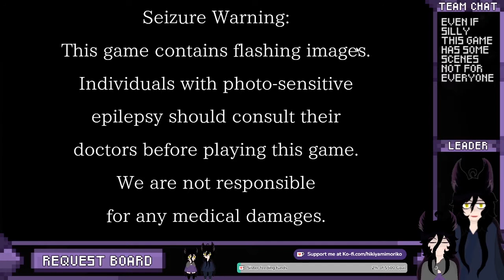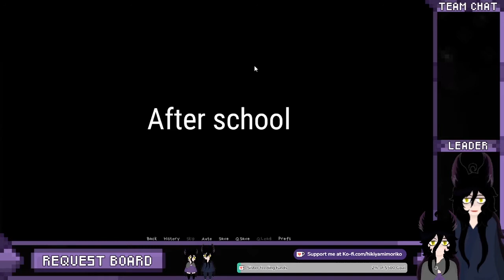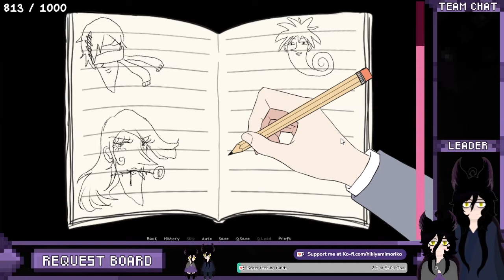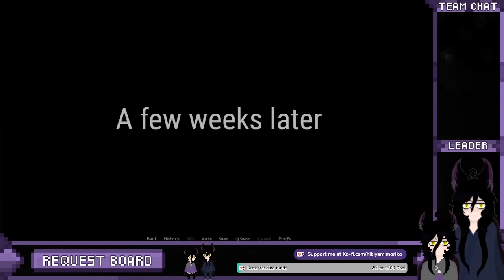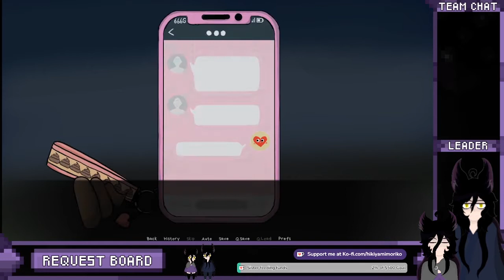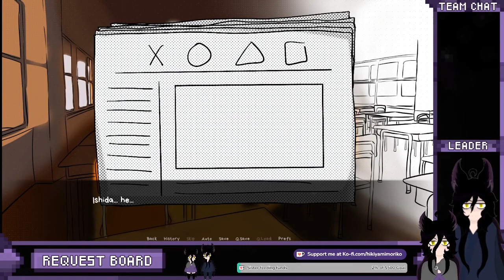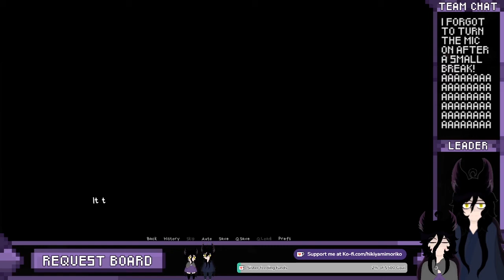[Vtuber] [Indie game] Otome Legends (TRIAL VER) By Jagaimo Studios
We Otome gaming now boys, and we cringing so hard while we are at it!
[ SNS ]